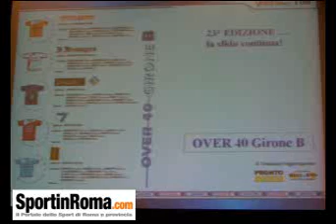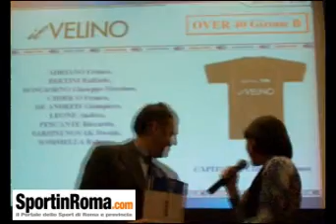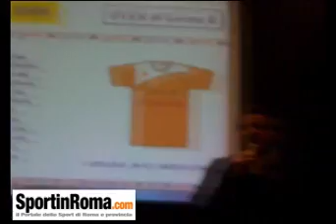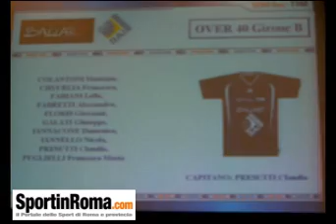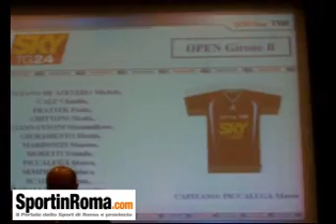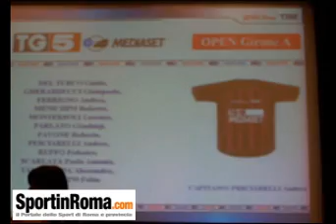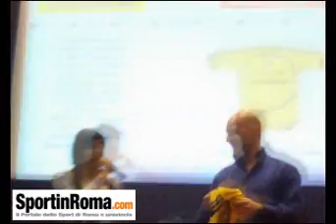Presentazione Torneo Grandi Firme 2009